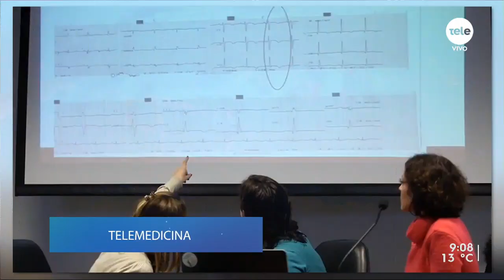Naturopatía: aprovechar las propiedades naturales de las plantas